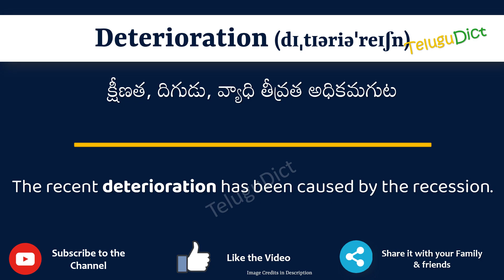Deterioration Meaning in Telugu | Deterioration in Telugu Dictionary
In this video, we will understand the meaning of Deterioration in Telugu and learn the pronunciation of Deterioration in Telugu.

 That is, you will understand Deterioration meaning in Telugu as well as how to speak Deterioration in Telugu,

What is the proper way to speak Deterioration in Telugu?

So, Let’s learn the word Deterioration in Telugu in just one minute.

Let’s, understands Deterioration examples in Telugu

# Deterioration తెలుగులో అర్థం
Deteriorationin తెలుగు